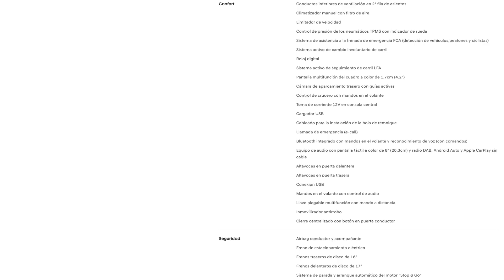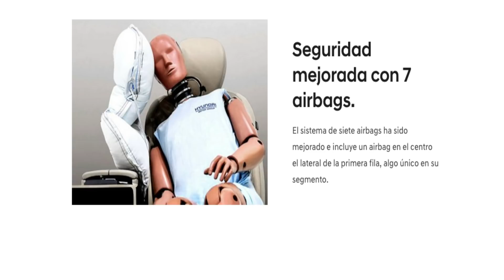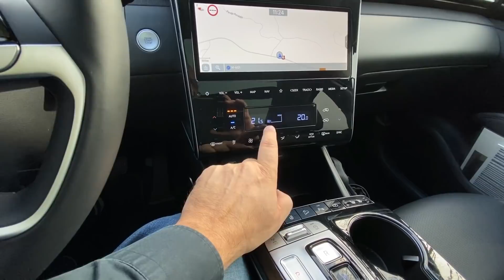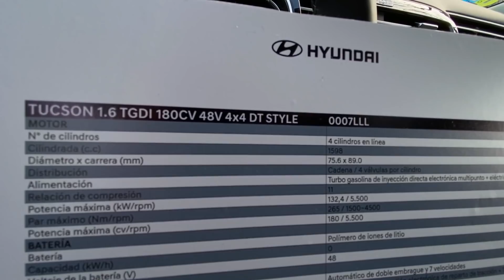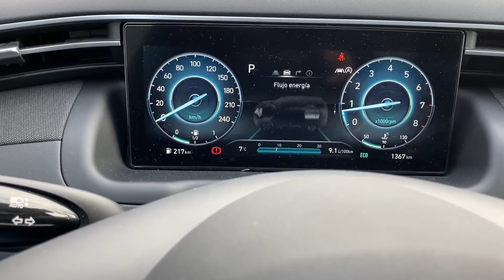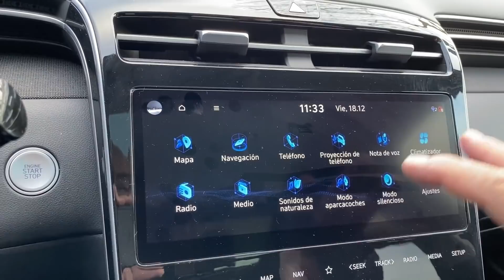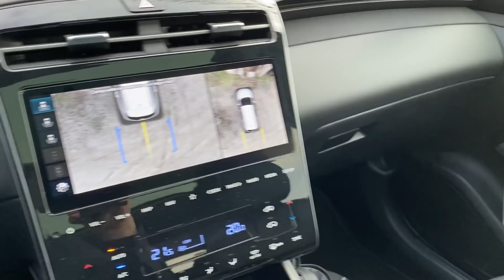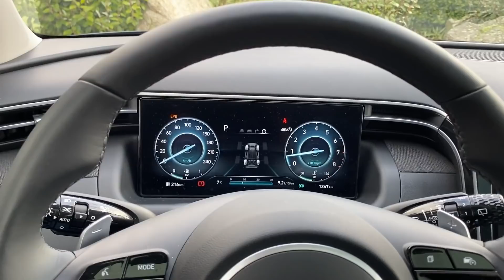HYUNDAI TUCSON 2021 | SUV-C diesel, gasolina, MHEV, HEV, PHEV | CONTACTO | revistadelmotor.es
Avanzado e innovador: el Nuevo Tucson no es solo una evolución, sino una revolución de diseño de Hyundai
    Las nuevas luces ocultas paramétricas, una innovadora tecnología de diseño, dan al Nuevo Tucson una presencia única en la carretera
    El mejor paquete de seguridad de su clase y la comodidad enfocada a la familia establecen nuevos estándares para los clientes con visión de futuro
    El Nuevo Tucson ofrece la gama más electrificada en el segmento de los SUV compactos, incluyendo opciones híbridas, híbridas enchufables e hibridación ligera de 48 voltios

Hyundai Motor ha presentado el Nuevo Tucson, que cuenta con un diseño innovador  y una tecnología de vanguardia, estableciendo nuevos estándares en el segmento de los SUV compactos. Además, ofrece la gama mecánica más electrificada de su clase, lo que subraya el compromiso de Hyundai con la conducción limpia, al mismo tiempo que conserva su verdadero carácter SUV.